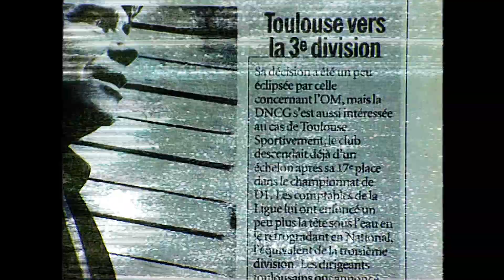TéFéCé. Debout. Toujours.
Bienvenue dans la Ville rose où le sang coule violet,
Bienvenue en Occitanie où l'on se tient toujours debout,
Bienvenue au TéFéCé,
Le Club qui se relève toujours.

Avec fierté, likez, commentez et partagez cette vidéo pour donner de la force à nos Violets 😈